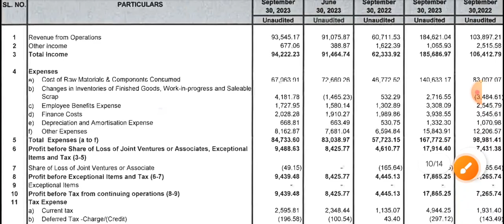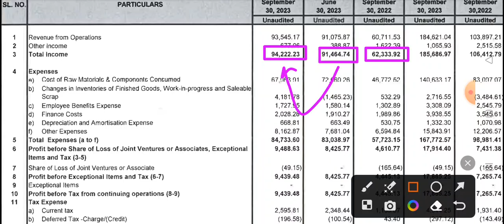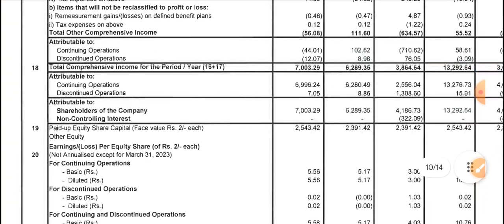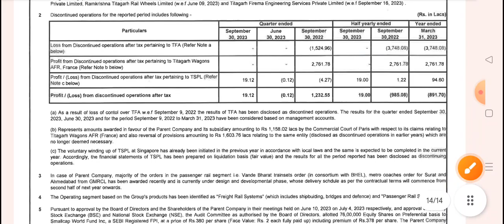titagarh rail systems share latest news 🔥 titagarh rail system q2 results 2024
IRFC Share Latest News, IRFC Stock Latest News Today, Ircon share latest news, IRFC Stock News Today